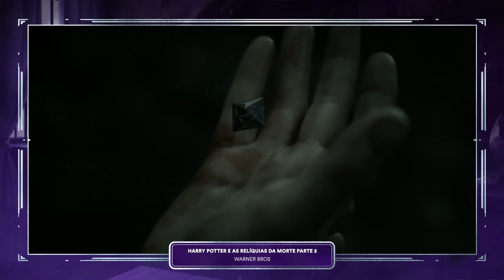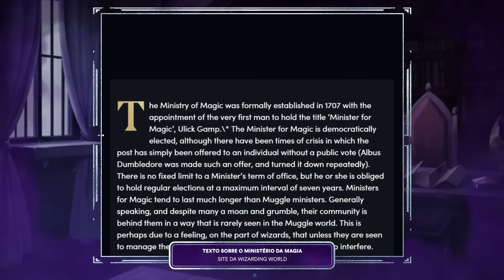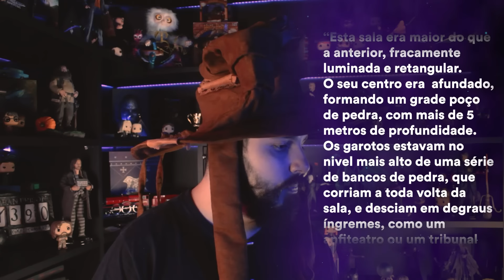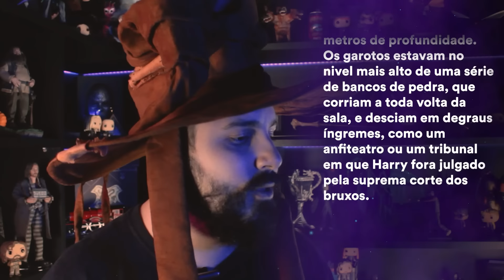O VÉU DA M*RTE E A PEDRA DA RESSURREIÇÃO ESTÃO INTERLIGADOS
O Mundo Bruxo é cheio de mistérios, um deles é: Quem criou o véu da morte?
A resposta para essa pergunta vem com uma teoria que pode te surpreender.

Garanta seu ingresso para a Ucconx e veja Rupert Grint (Rony Weasley) em carne e osso!

- Edição: Erik Oliveira (@ErikiOliveira_)
- Design de Thumbnail: Arthur Teixeira (@teixeirartworks)
- Legendas: BM Legendas (@bmlegendas)